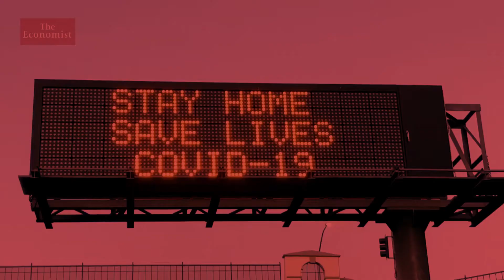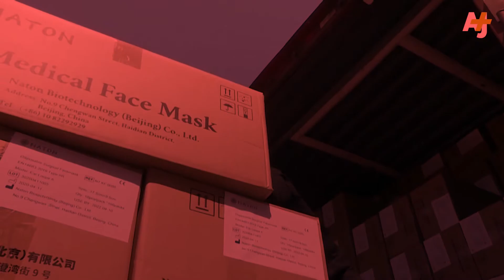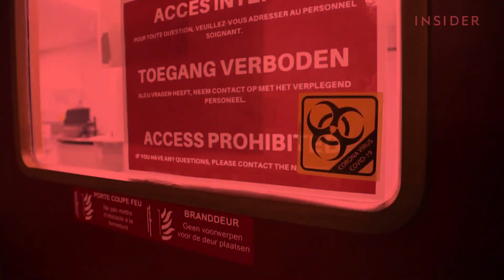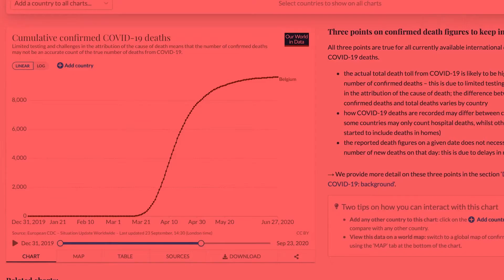28 days later Main Theme (MAXIMOUS cover)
COVID-19, catastrophic disaster that threatened human's life and caused them difficulties in 2020.
I tried to express everything about COVID-19 (corona virus) with covering 28 days later theme song.

-Credit:
In the house , In a Heartbeat by John Murphy
graphics and designs: Artin Fakhrian

the following references are used in this video. For more information and details just clicking on the Links.